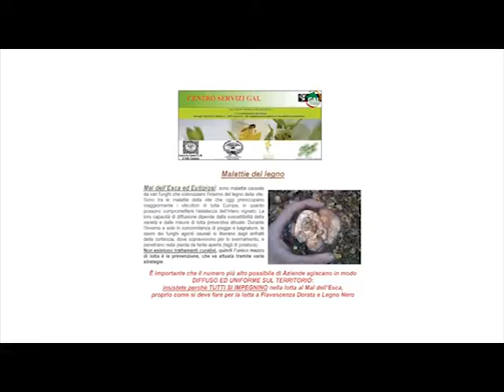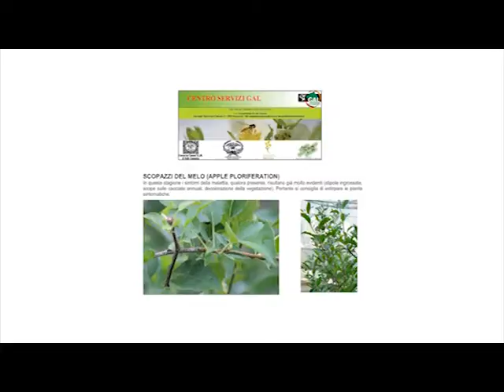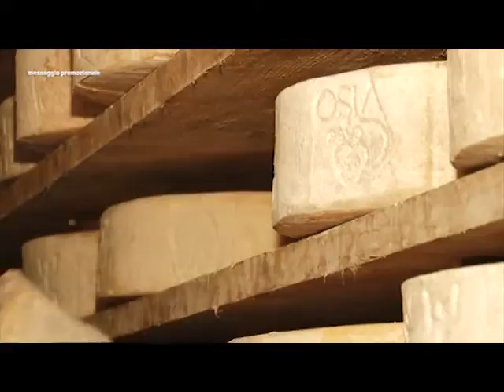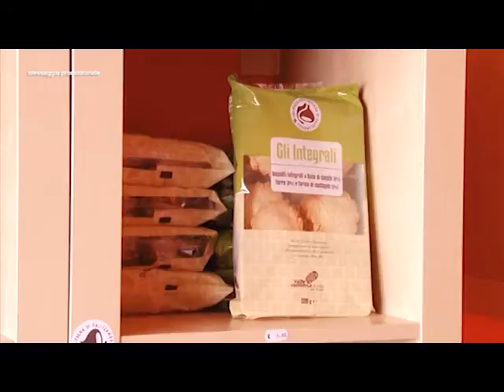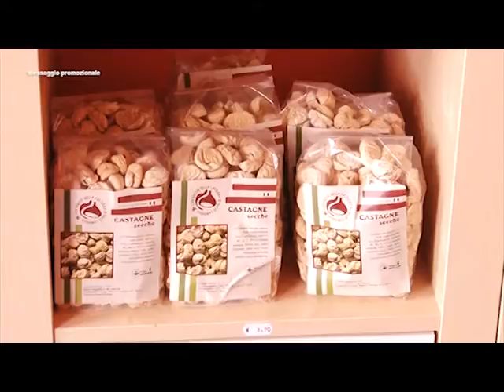1a puntata METEO PIU' - Castagne e Silter di Vallecamonica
In questa prima puntata del 2016 si parla di castagne! Ce ne parla Alessandro Putelli, coordinatore del GAL di Vallecamonica. Dopo anni difficili sono tornate le castagne, finalmente a debellare il cinipide. La castagna per eccellenza è il frutto autunnale e con le castagne e le farine a base di castagna c'è un largo uso in cucina per promuovere un territorio e di conseguenza promuovere tutti i prodotti ad esso abbinati. Con il presidente del Consorzio Andrea Bezzi parleremo poi di Silter, formaggio della Vallecamonica, che ha ottenuto la DOP. L' a.d. del Consorzio della Castagna ci parlerà dell raccolta di quest'anno.